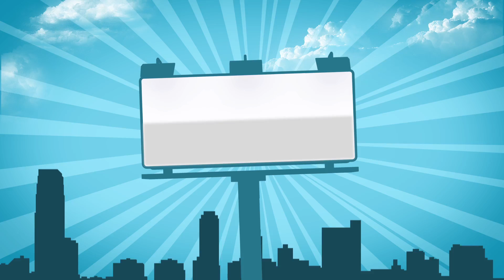Le Gendre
LIENS

Réalisé & Écrit par: David Lemieux
Montage & FX: David Lemieux

Crew:
Directeur photo: Philip Sabourin
Directeur Artistique: Sébastien Roy
Son: Joël Bergeron
Maquillage: Anne-marie Frenette
Assistant de production: Vickie Brunoro-Laporte

Production de Partager.Tv
Propulsé par Les Projets Maestro

Casting:
Le gendre: Samuel Landry
George: Sébastien Labbé Proulx
Monique: Marie-Josée Corneau
Julie: Arianne E. Ethier